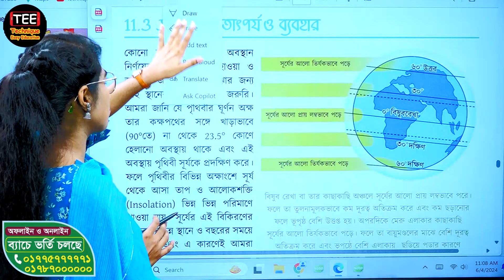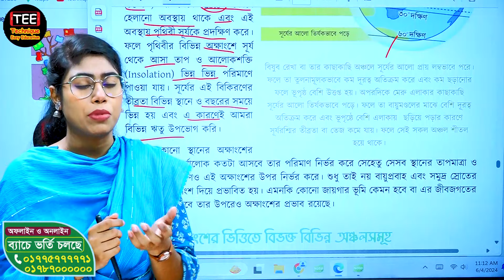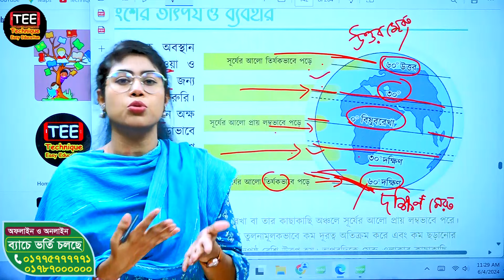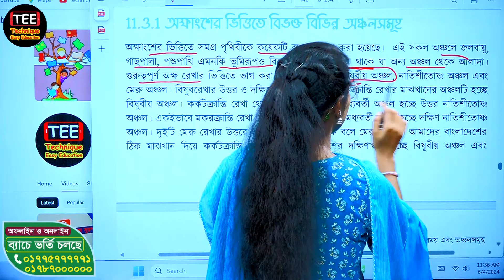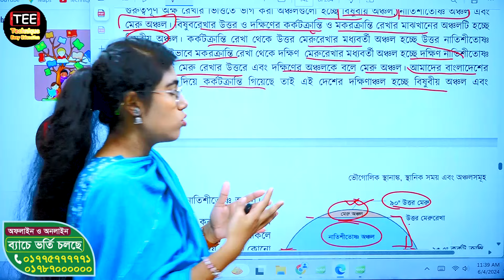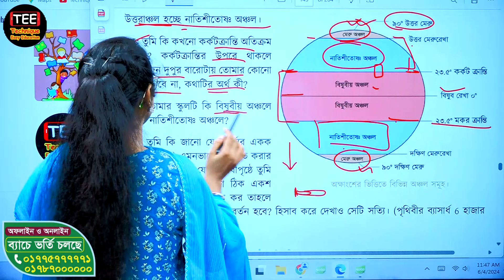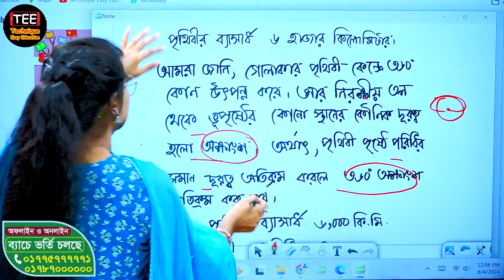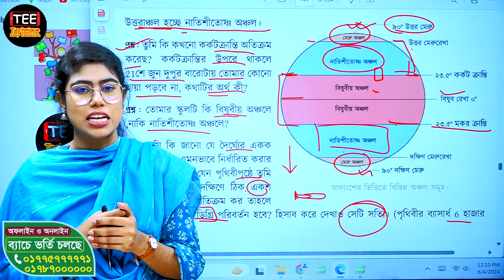ভৌগলিক স্থানাঙ্ক স্থানিক সময় এবং অঞ্চলসমূহ । অষ্টম শ্রেণির বিজ্ঞান । অধ্যায় ১১ । পর্ব ৪ | Class 8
ভৌগলিক স্থানাঙ্ক, স্থানিক সময় এবং অঞ্চলসমূহ । অষ্টম শ্রেণির বিজ্ঞান । অধ্যায় ১১ । পর্ব ৪
Class 8 Chapter 11 Part 4 New Curriculumn

এই ভিডিওতে 'অষ্টম শ্রেণির বিজ্ঞান অধ্যায়-১১ এর ' ভৌগলিক স্থানাঙ্ক, স্থানিক সময় এবং অঞ্চলসমূহ ' বিষয়ের পর্ব-৪ নিয়ে আলোচনা করা হয়েছে। এই পর্বে নতুন কারিকুলাম অনুসারে ‘ভৌগলিক স্থানাঙ্ক স্থানিক সময় এবং অঞ্চলসমূহ’ নিয়ে বিস্তারিত আলোচনা করা হয়েছে।